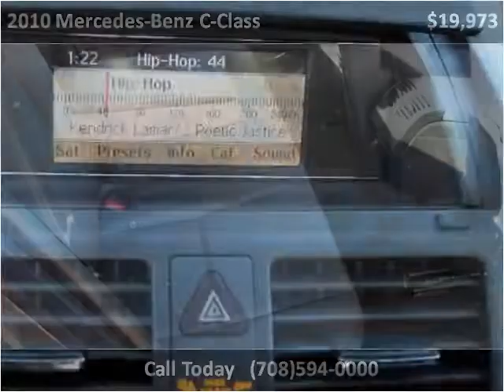2010 Mercedes-Benz C-Class Used Cars Bridgeview IL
This 2010 Mercedes-Benz C-Class is available from Midway Autohaus.